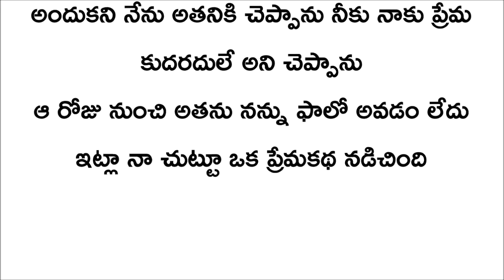Telugu kathalu || telugu stories || latest love stories in telugu || voice of kesava